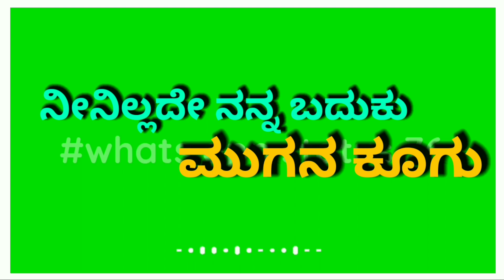ಗೀತಾ | ಗೀತಾ ನನ್ನ ಗೀತಾ❤️ | ಕನ್ನಡ ಗ್ರೀನ್ ಸ್ಕ್ರೀನ್ ಲೈರಿಕ್ಸ್